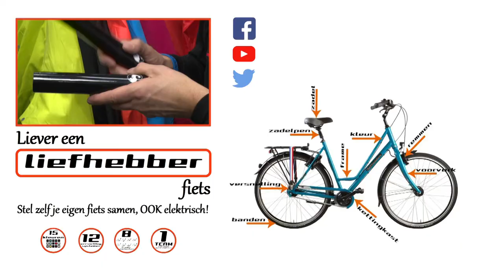Zelf Ontworpen Liefhebber Fiets Deel ! | Een EVC Multi Media Productie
Deel één van een reeks van vijf Gemaakt voor Fietsenmaker Arie Liefhebber.

🛠 Tripod:
Manfrotto 504 HD
(amongst many)

⟶Stabilizer:
Ronin RS2

🖥  Edit:
Imac 2019 27 inch scherm
MacBook Pro

📞 To be called at:
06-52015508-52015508